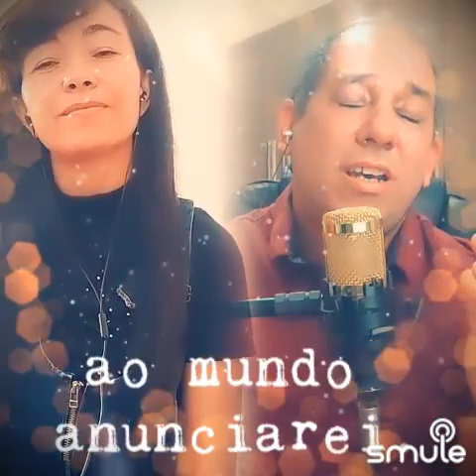✨ Hino✨ CCB - ✨Hino 132 - Eis me, Senhor, aos Teus pés com